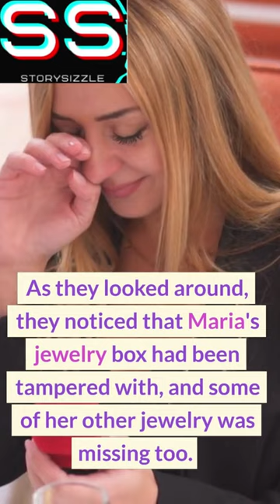Necklace Robbery Part 1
Join us as we follow the trail of the missing necklace and attempt to solve the mystery of its disappearance. Will we be able to unravel the mystery and find the necklace, or will it remain lost forever? This video is packed with suspense, drama, and unexpected twists and turns that will leave you guessing until the very end. Don't miss out on this thrilling journey as we search for.